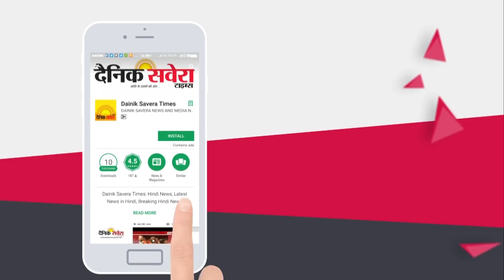Kartarpur Corridor पर शुरू हुई Credit War